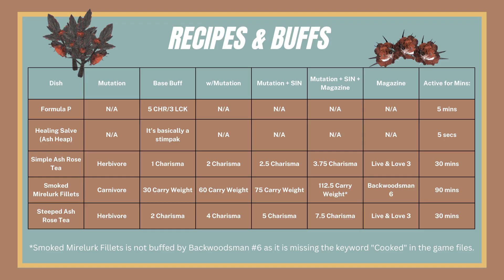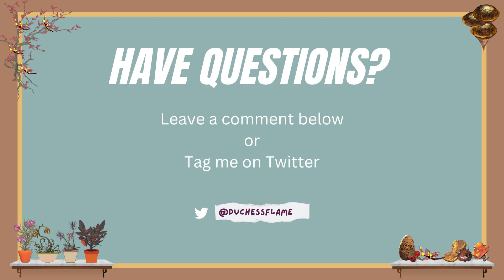Where to find and how to farm for Ash Rose in Fallout 76 - Route 3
This route covers the location of 30 Ash Rose plants (60 with Green Thumb)

Ash Rose is used in
Formula P
Healing Salve (Ash Heap)
Simple Ash Rose Tea
Steeped Ash Rose Tea
Smoked Mirelurk Fillets

Have questions? Love Food buffs?
Join us at Buffs n Brew, a group dedicated to food buffs and food buff farming